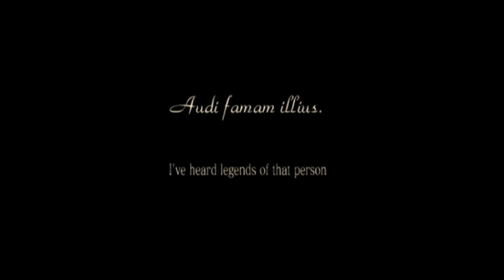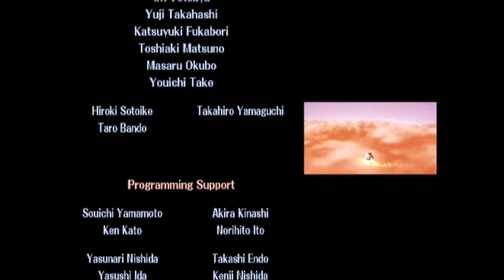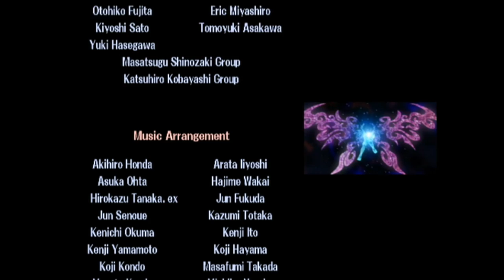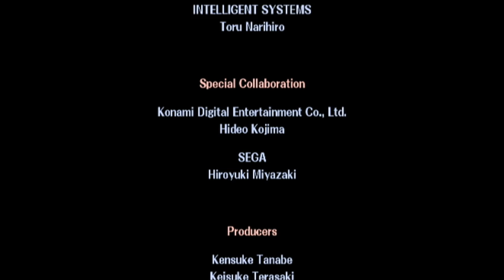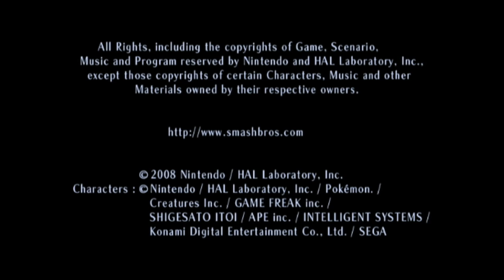Super Smash Bros. Brawl (Subspace Emissary Cutscenes) (04) FINAL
The Final Destination.